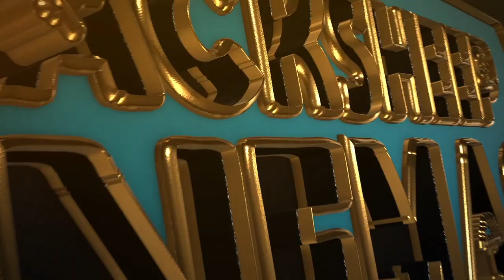Samuthirakani Birthday Celebration | Andhagan Shooting Spot | Blacksheep Cinemas